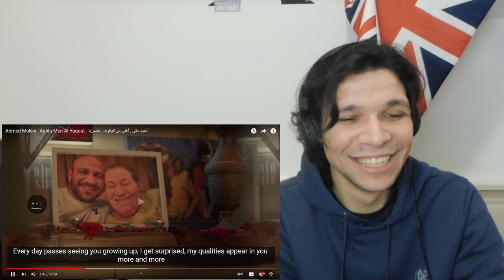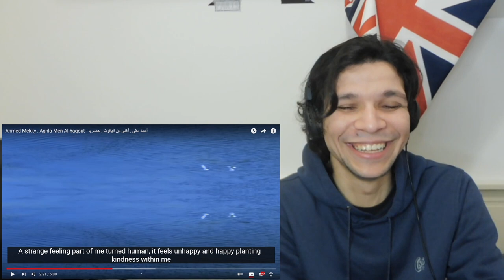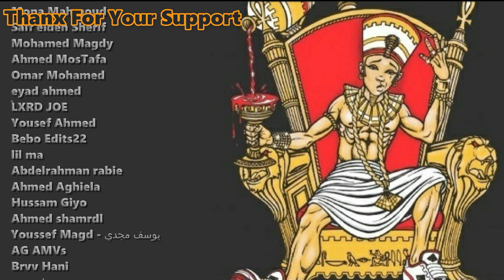Ahmed Mekky , Aghla Men Al Yaqout - أحمد مكى , أغلى من الياقوت (Reaction)